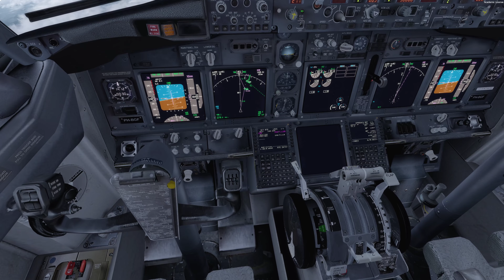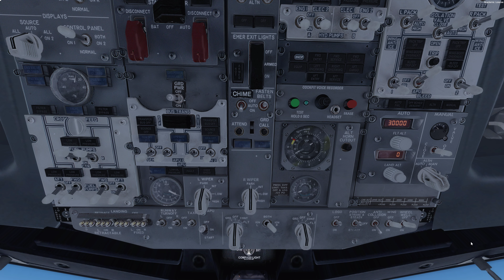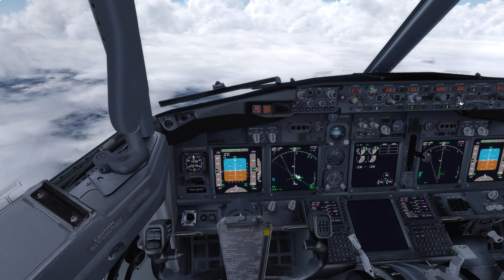[P3D V4.2] Foggy Copenhagen| Vatsim Flight